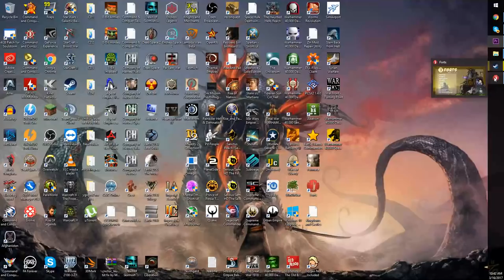Forts Gameplay - Needle War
Forts is a Real Time Strategy game which has you building defenses and weapons on your fort in order to destroy the enemy fort